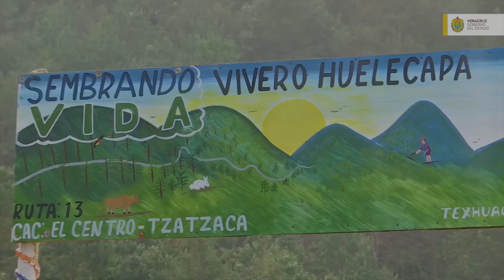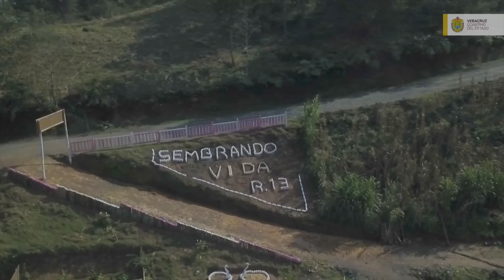Visita del Gobernador Cuitláhuac García a la región de las altas montañas